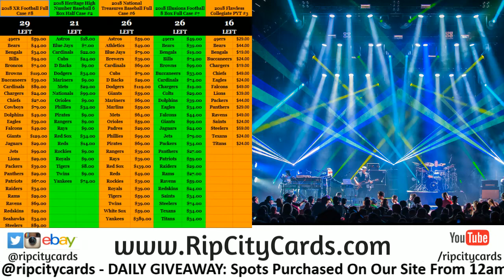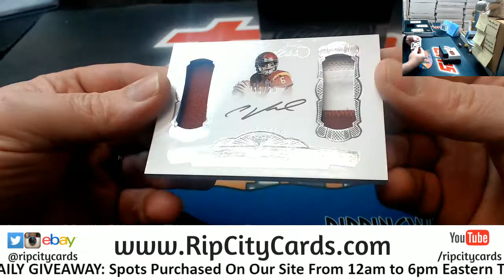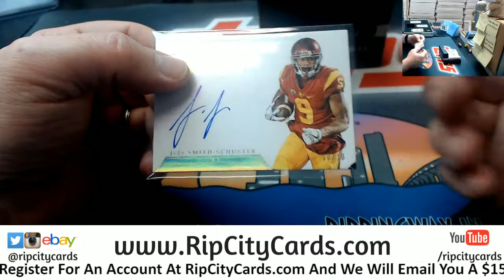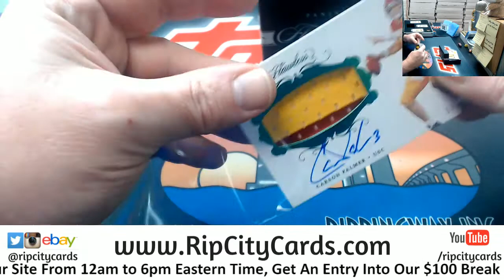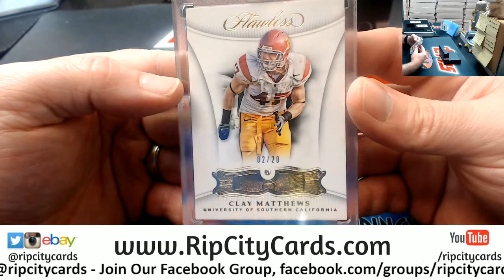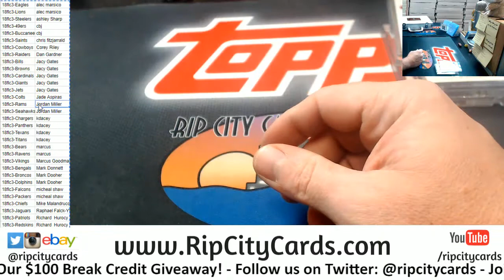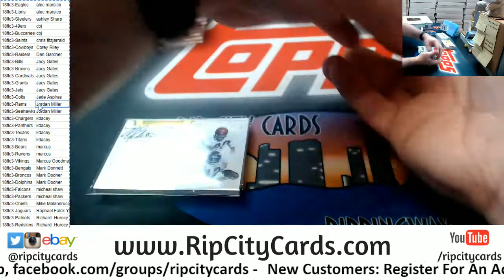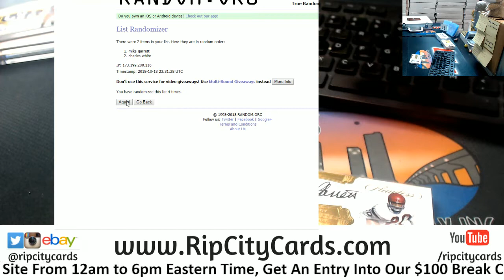2018 Flawless Collegiate Football #3 RCC